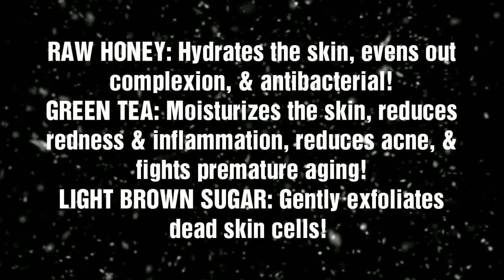MY FAV WINTER BODY SCRUB RECIPE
Try my favorite simple d.i.y body scrub recipe that's packed with powerful natural ingredients that will bless your skin!!